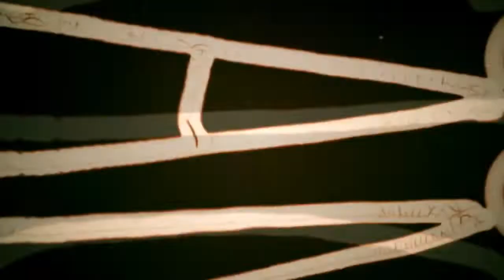Fun With Shorts: Freedom 2000 Part 1